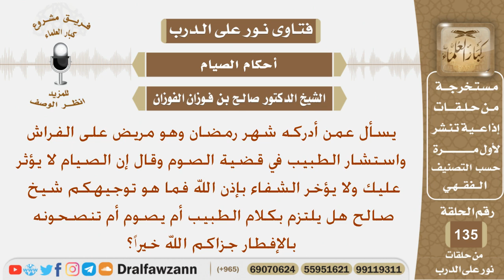ماحكم من أردكه رمضان وهو مريض وقال له الطبيب أن الصوم لا يؤثر عليه فهل يصوم أم يفطر؟ الشيخ الفوزان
نص السؤال:
يسأل عمن أدركه شهر رمضان وهو مريض على الفراش
واستشار الطبيب في قضية الصوم وقال إن الصيام لا
يؤثر عليك ولا يؤخر الشفاء بإذن الله فما هو توجيهكم
شيخ صالح هل يلتزم بكلام الطبيب أم يصوم أم
تنصحونه بالإفطار جزاكم الله خيراً؟
السيرة الذاتية :
للاشتراك في قناة الشيخ صالح الفوزان

رئيس الفريق
لمشروع كبار العلماء